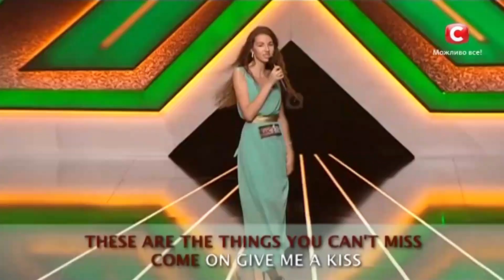X FACTOR: TOP-20 BRAVEST CONTESTANTS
We have gathered the most courageous performances of the participants. They were not afraid to come to the castings of X-Factor! Believe in yourself and follow your dream!